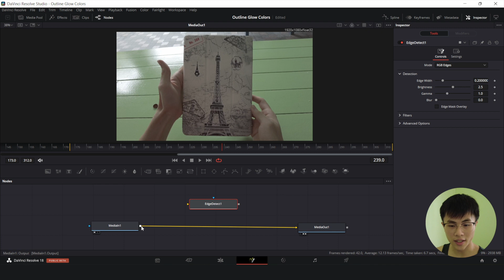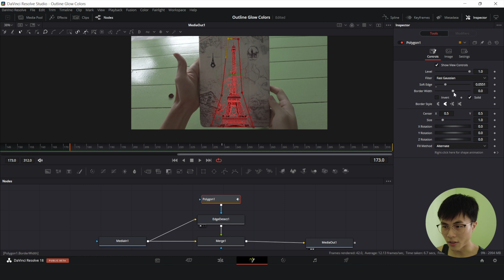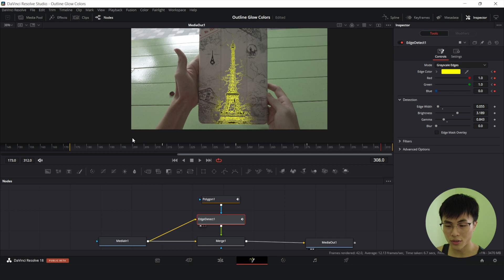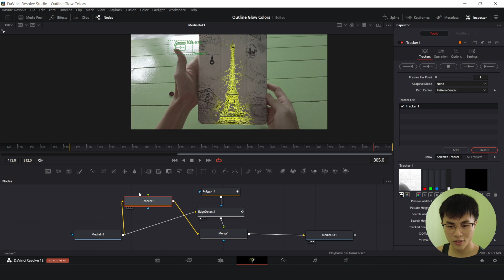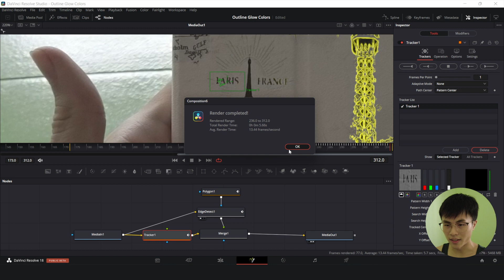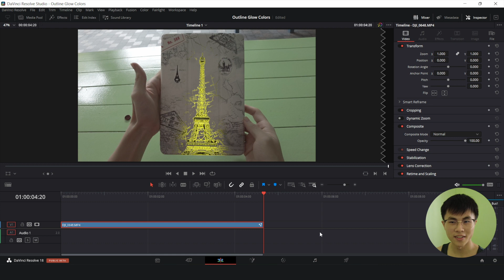Davinci Resolve Changing Glowing Color Outline Effect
Timestamps:
0:00 - Intro
0:17 - Edge Detect
1:22 - Polygon to select area
2:20 - Keyframing Edge Colors
3:24 - Tracker
4:30 - Add Tracker data to Polygon